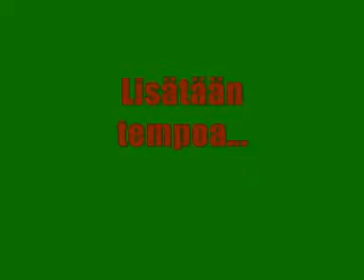Pernis 2012 avausfutis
Perniksen futiskauden avaus hiekkakentällä Laukaán Tarvaalassa 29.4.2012 sunnuntaina. Pelaajia 12 (+1). Varsinaiset pelit alkavat toukokuussa Perniksen nurmistadikalla.